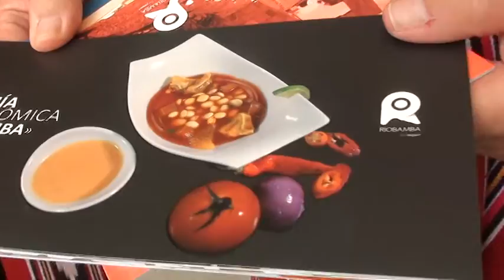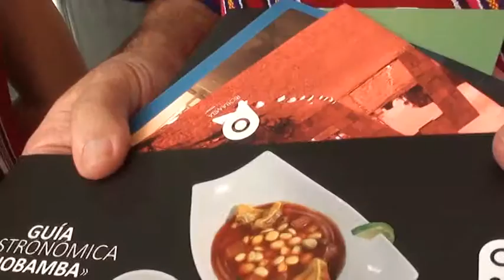Nos vamos de viaje a Riobamba con Balvanera Cruz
(Vídeo: Pilar Rius. Texto: Enic Ribera Gabandé)

La provincia ecuatoriana de Riobamba reúne un catálogo de lugares turísticos para maravillar al mundo; paisaje, volcán Chimborazo, el tren Nariz del Diablo (considerado el más difícil del mundo), gastronomía andina y tradicional, hospitalidad de la buena…Todo, destinado a hacer feliz al visitante, al amigo, al bienvenido. Esto, y mucho más, es Riobamba. Están invitados. Riobamba le esperan con las manos abiertas!

La directora de Turismo, Balvanera Cruz, les invita a firmar en el  libro de Honor de los huéspedes de Riobamba.